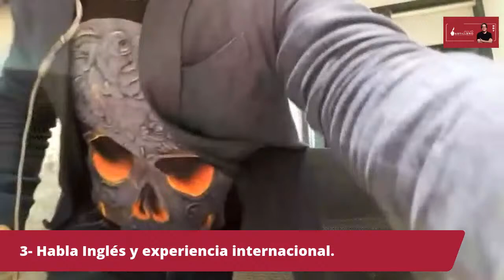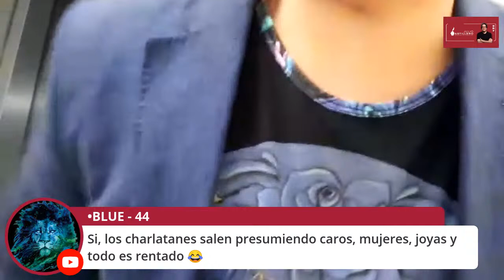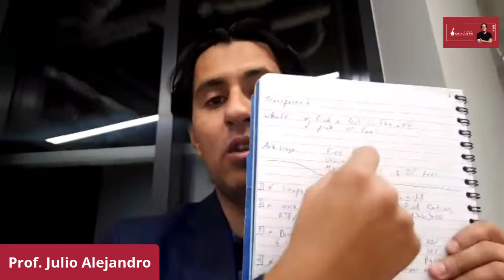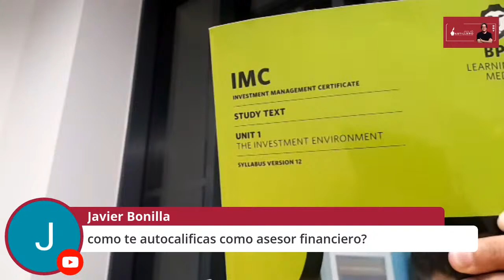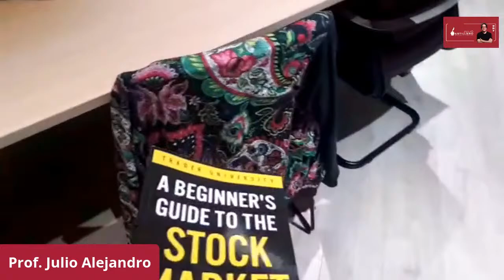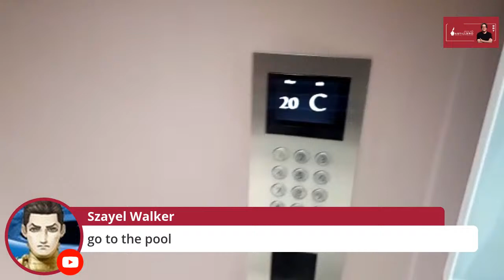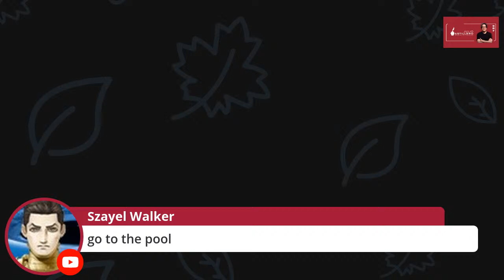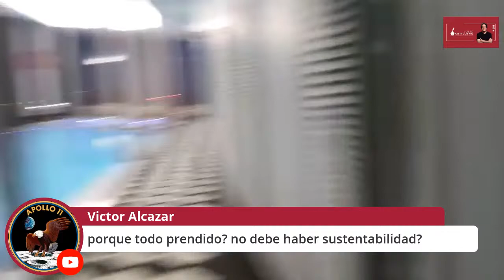v 33 - Auto Critica y Limitaciones - Cómo escoger un analista financiero Julio Alejandro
v 33 - Auto Critica y Limitaciones - Cómo escoger analistas financiero con Julio Alejandro

Características, experiencia, bluff y obligaciones de un analista financiero. ¿Qué buscar en uno?

1- Portafolio de Mentorías. Ha enseñado al menos 20-50 clientes el cómo, en qué y por qué invertir en ciertos productos, mercados, instrumentos y planificación financiera.

2- Validación en Google. Su nombre, trabajo, empresas, “lectures”, reconocimientos y entrevistas son fácilmente encontradas online.

3- Habla Inglés y ha vivido en el extranjero. De lo contrario, será percibido como “viejo” y “tonto” para entender tecnologías avanzadas, modelos de inversión modernos y no entender las tendencias, autores y conceptos que no tienen traducción ni autoría en Español.

4- Experiencia afuera de “Legacy Systems”. Más experiencia en Startups, aceleradoras e incubadoras y Venture Capital; menos en universidades, High Street Banks, o gobiernos e instituciones basadas en “credencialismo” sin resultados comprobables.

5- Escribir y hablar con precisión. No poder escribir un email o poder sintetizar un objetivo o concepto a diferentes públicos creará problemas, mal entendidos y enojos innecesarios.

Julio Alejandro, wannabe investor y profesor de economía y tecnología, transparenta y expone, realiza un “public disclosure” sobre sus limitaciones, biases, problemas, énfasis y objetivos de estos programas de techno-finanzas.

A- Tiempo.
B- Falta de experiencia en Investment Banking/Finances.

C- No ha demostrado-revelado su Portafolio de Inversión.
D- Centralización y Personificación.

E- No hay fuentes, expertos, voces externas.
F- Audiencia meta: 80% estadunidense.

G- Presentación de productos extranjeros (no disponibles en América Latina o México).
H- Énfasis en Ethos (70%) y Logos (30%), con un mínimo Pathos (emociones).

I- Mala medición de audiencia.

Al entender cuál es la motivación de un programa y su programador, uno puede comparar de manera justa, abierta, equitativa y honesta la manera y los objetivos que tiene la información presentada:

El objetivo de este programa es crear entrepreneurs, Venture Capitalists, micro y nano inversores y tecnólogos y futuristas en cualquier tecnología avanzada: Blockchain, Inteligencia Artificial, Súper y Quantum Computing, Biomedicina o industrias tipo Fintech, Sharing Economy, Space Colonization, o Tech Smart Cities.

Si usted no tiene experiencia en inversiones de macro economía, finanzas, ETF’s y mercados de valores (Legacy Systems), usted está jugando a ruleta rusa, apostándole a lo pendejo, con criptomonedas tipo Bitcoin, Dogecoin o Ethereum.

Lo cual no es sostenible, recomendable y puede ser fatal en el largo plazo, asegura Julio Alejandro, profesor y Serial Entrepreneur en tecnologías financieras.